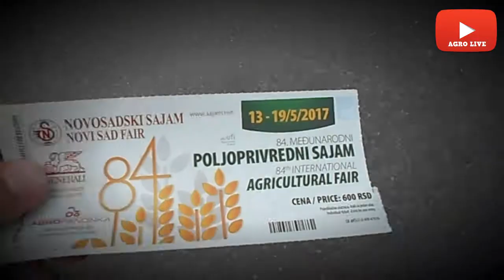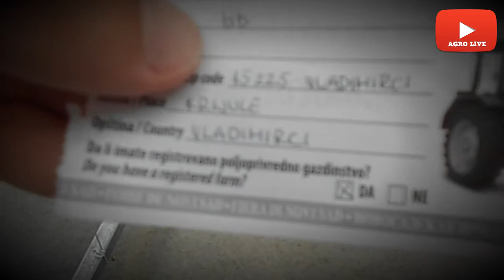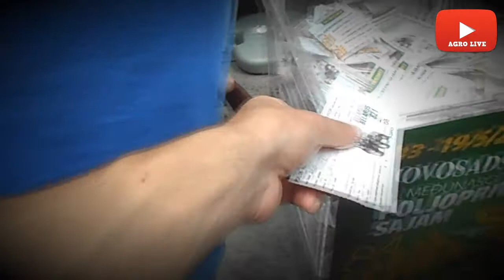VLOG SA SAJMA POLJOPRIVREDE U NOVOM SADU!!! AGRO LIVE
Vama je to 2 sekunde, a nama znači puno. Hvala vam na razumevanju ㋡
Posetite FB stranicu zbog aktivnosti, zbog svakodnevnih objava i slika, takođe zbog mnogo korisnih informacija o dešavanjima iz sveta poljoprivrede!
Gledati u HD-u radi boljeg kvaliteta snimka.